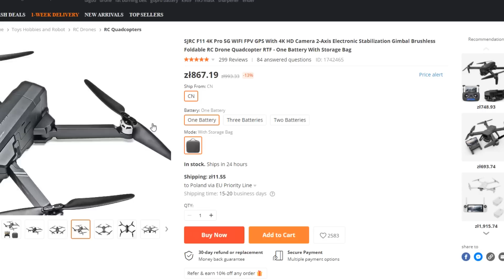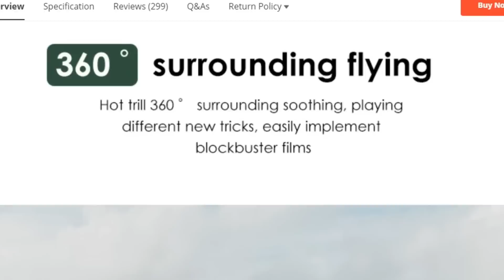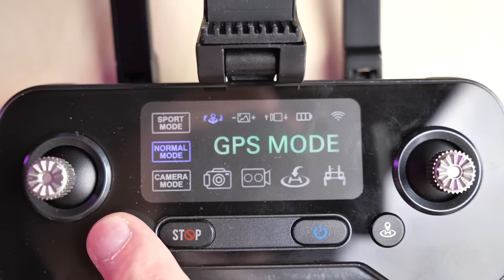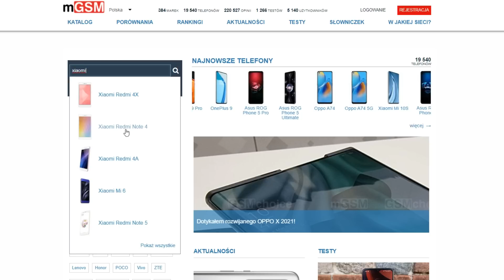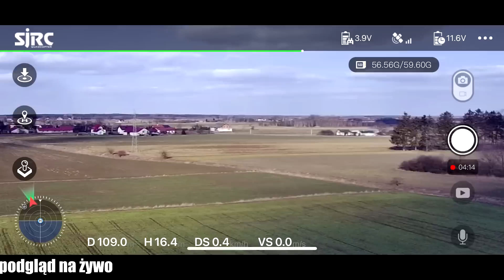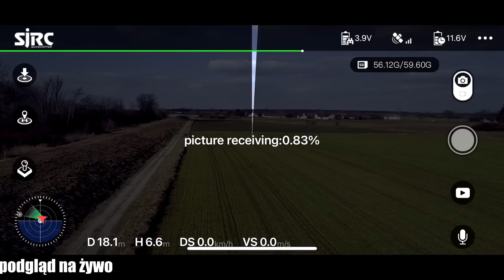Dron SJRC F11 4K pro - czyli rolnik szuka drona | test, recenzja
4k video, daleki zasięg, składany design, oraz 30 minut lotu niczym w DJI mavic mini 2. Takie osiągi obiecuje nam producent tego drona wraz z życiowymi cytatami w ofercie. Ile z tego jest prawdy i czy 282 osoby które oceniły tego drona na 5 gwiazdek mogą się mylić?

Aktualne promocje na tego drona:

Wbij na insta!